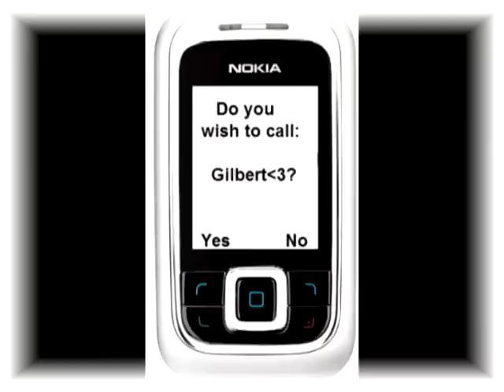I know I love you but I have to say Goodbye Gil,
Hello Everyone,

I presents my new Anne & Gil video.
Storyline:
Anne remembers back on the time she was a couple with Gil. She cant say goodbye to him because she knows deep inside that she still is in love with him.

Song; Goodbye
Artist; Miley Cyrus
Clips; AOGG